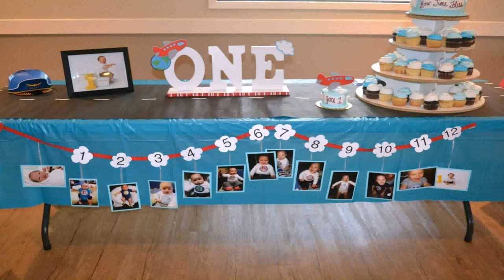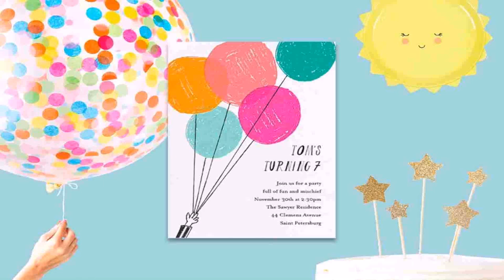First Birthday Decoration Ideas For Boy